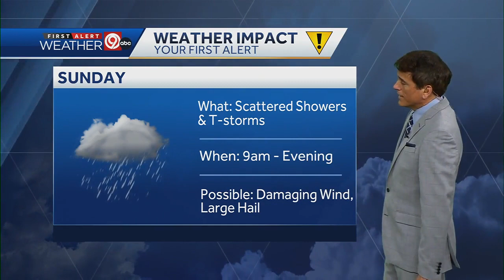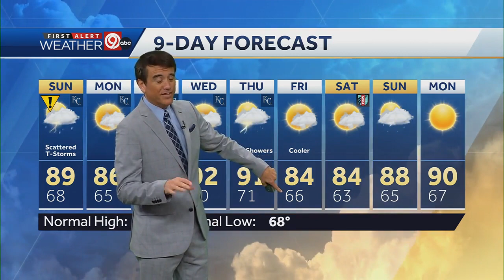More storms possible: Kansas City metro area has a ‘slight risk’ of severe weather on Sunday, Jul...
Storms are again in the forecast for the KMBC viewing area.